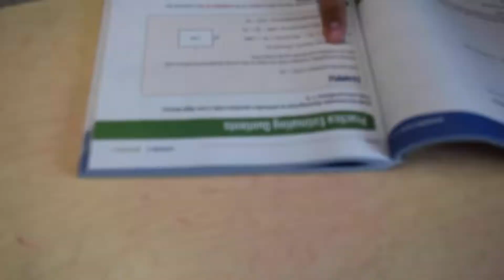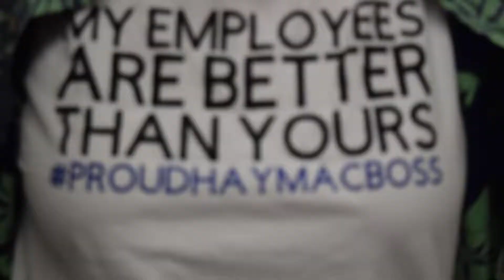That's My Best Score